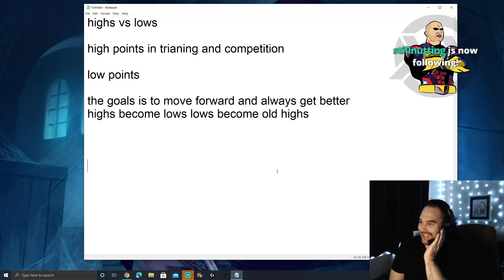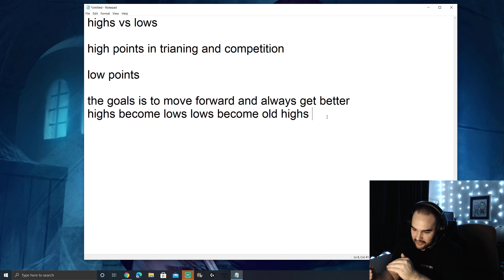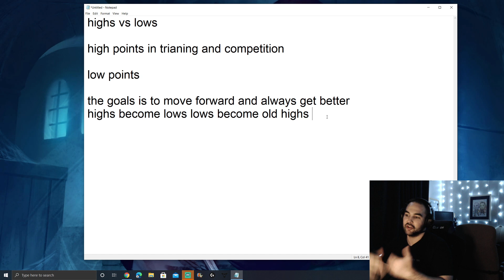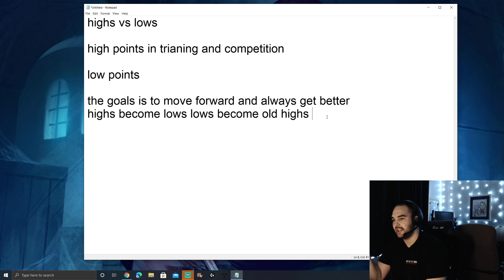Training Highs and Lows | Staying On Track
PR BREAKER CODE: FLEXX10